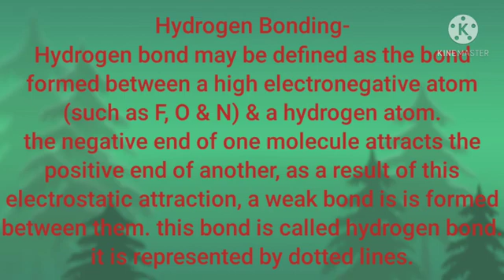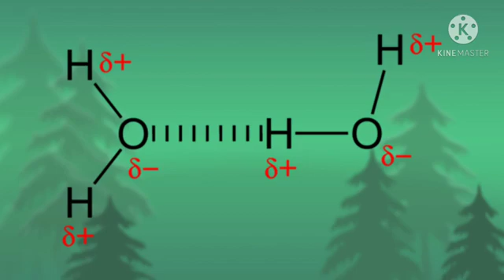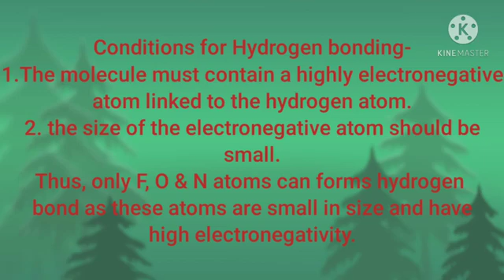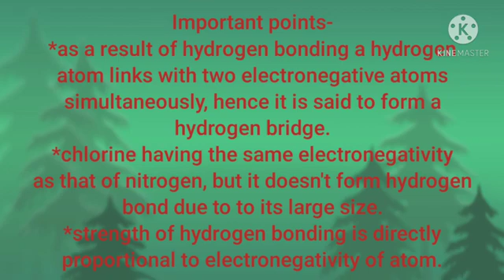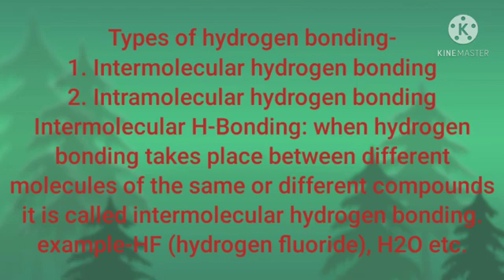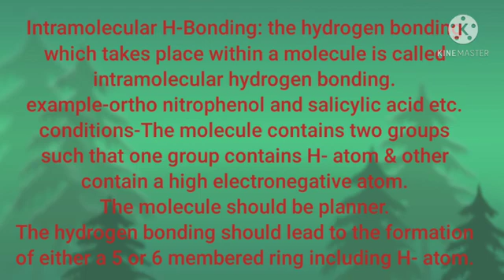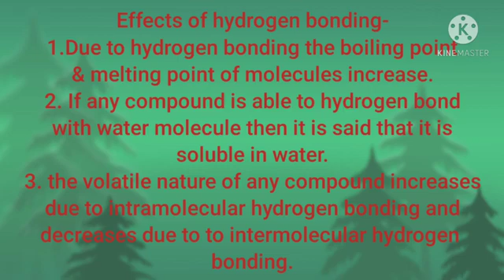Organic Chemistry by Monika Panwar